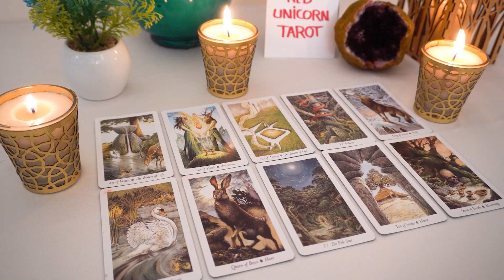LEO💗 "I Must Prepare You Leo For These Changes Coming Around Your Birthday! Prepare!"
Leo 2023
Leo today
Leo MAY